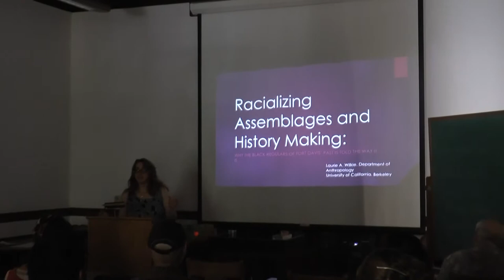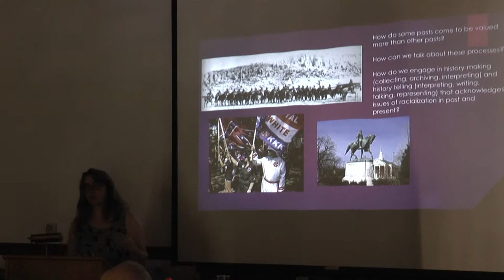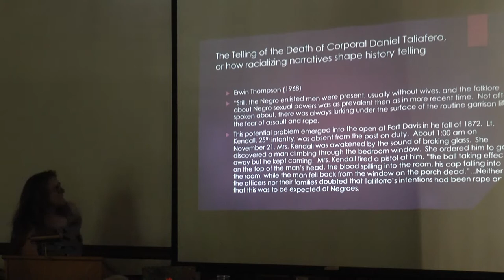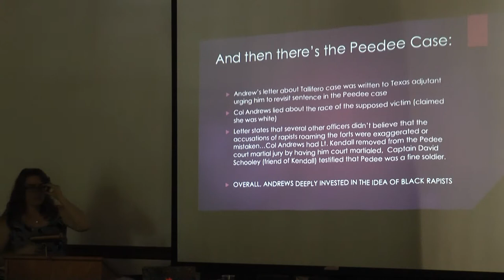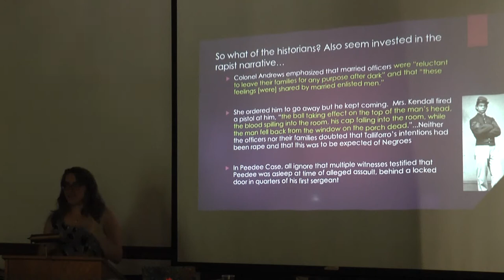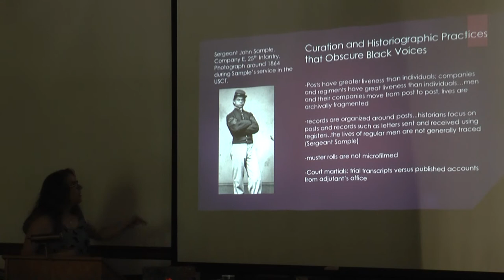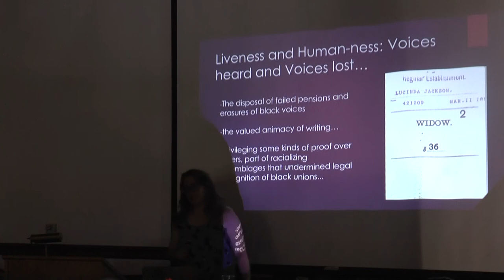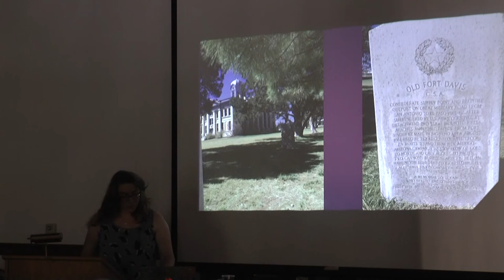2017-09-27 Laurie Wilkie - Racializing Assemblages and History Making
"Racializing Assemblages and History Making: Why the Black Regulars of Fort Davis’ Past is Told the Way it is…" presented by Prof. Laurie A. Wilkie, Dept of Anthropology, UC Berkeley.
Abstract: Racializing assemblages are those sets of practices and policies employed by governments, institutions, and society to enforce and naturalize racial inequalities.  In the summer of 2017, using Stahl research funds, I was able to spend 10 days in the National Archives investigating documentary traces left by the black regulars of Fort Davis. The experience left me thinking broadly about the ways the processes that shape the construction of the archive, the ways military historians privilege particular types of documents and certain voices that result in stories about the past that replicate current inequalities.  Archaeologists are no strangers to discussions about the ways we live amongst ruins or how the past is used to create the present.  While historians critically engage with past historiographical movements that reinforced biases of the time, it is in African-American and Ethnic studies where the nature of the archive’s creation is more likely to be considered.  In trying to understand holistically the ways that the histories of Fort Davis’ black regulars have been told, I have found the concept of racializing assemblages to be extremely useful.  The racializing assemblage that shapes history making surrounding these men include the prevalence of what I call racializing narratives, attitudes of white supremacy, archival and commemoration practices that obscure or physically destroy traces of black history, and drawing on the work of Mel Chen, what I see as the weaponization of animacy hierarchies.  In this talk, I will discuss how black soldiers have been intentionally erased from the landscape of Fort Davis, provide an example of how the National Archive’s curation procedures have obscured the documentary materials produced by black soldiers, and finally, will discuss the case of Corporal Daniel Tallifero, a man who was killed at Fort Davis, and the ways historians have failed to recognize the problematic sources surrounding the events surrounding his death.